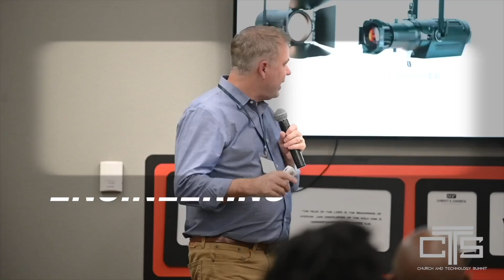Church Technology Summit in Nashville 2023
The Church & Technology Summit, scheduled from October 2-5, 2023, is set to provide a platform for pastors and church media leaders to delve into the potential of AI and technology in advancing their ministries. With the theme "Think Innovation," this conference aims to equip attendees with practical insights and strategies to leverage technology effectively for ministry growth and community engagement. Featuring diverse sessions, keynotes, and networking opportunities, the Church & Technology Summit offers an informative experience for those seeking to navigate the digital landscape.